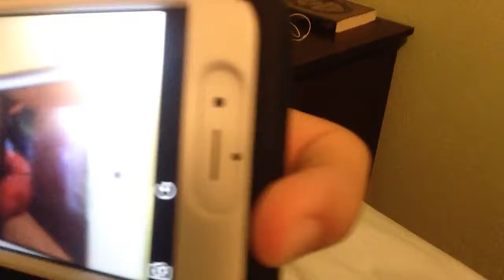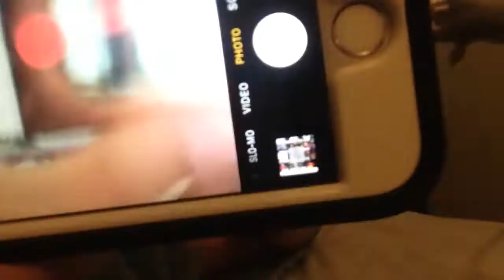Daily lol 62